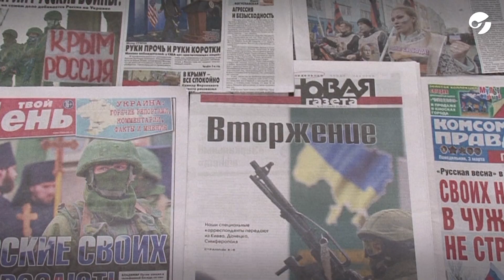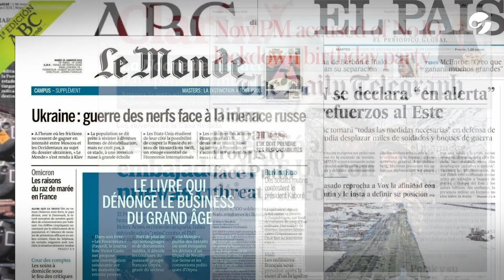Cuál es el origen de la GUERRA entre UCRANIA y RUSIA y por qué tiene relevancia internacional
El conflicto entre Ucrania y Rusia está en un momento crítico: la acumulación de tropas rusas cerca de la frontera nutre las preocupación de una posible invasión. Hasta que finalmente Putin anunció la acción militar y la guerra comenzó.

Ucrania dice que Rusia trata de desestabilizar el país, mientras que Occidente advierte a Rusia que detenga sus movimientos contra Ucrania. Estos cuatro mapas ilustran los factores sobre el terreno en las tensiones Ucrania-Rusia.

El Kremlin niega estar planeando un ataque y argumenta que el apoyo de la OTAN a Ucrania es una amenaza creciente en el flanco occidental de Rusia.

En la situación entran en juego el control del territorio en Ucrania, el gasoducto Nord Stream 2, la movilización de militares rusos en la frontera y la presión geopolítica de la OTAN frente a la presencia de Rusia en la región.

Te lo cuenta Mercedes Rébora en este video ☝️